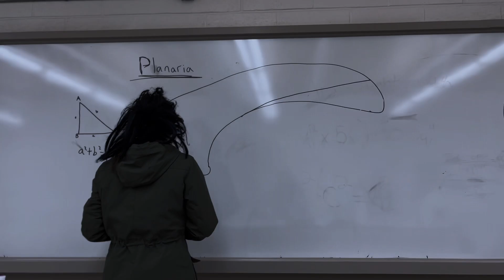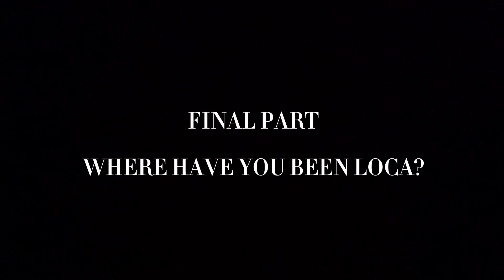A Twilight Parody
Recreation of some of the most iconic scenes from twilight 1 and 2 as a parody.

Supermassive Blackhole- Muse

Who are they?- Carter Burwell

Possibility- Lykke Li

I know what you are- Carter Burwell

• Real scenes from twilight that were used from youtube